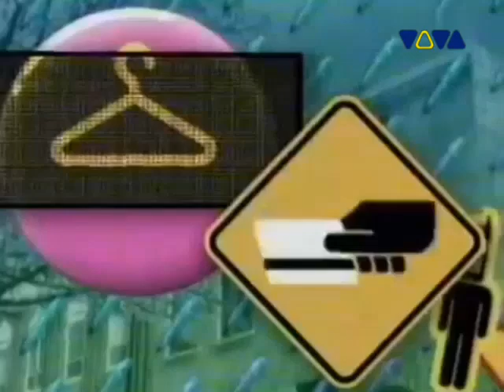[FANMADE] Stromae - Ta Fête (VIVA Polska - VIVAMat)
Program : VIVAMat
Kanał : VIVA Polska
Rok : 2007
Kolejna Propozycja od : @Bracia2498